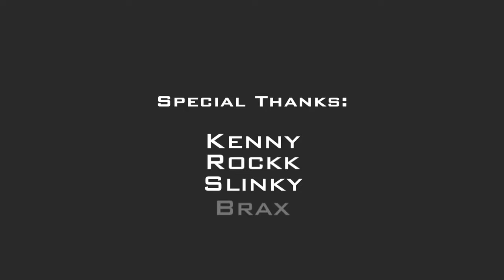Black Ops | Stories of the Past | Miniclip